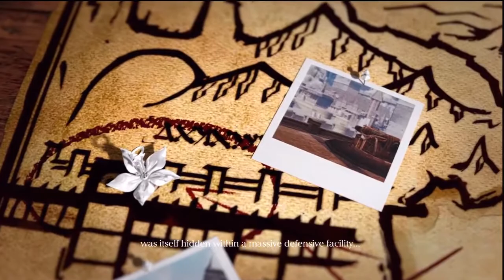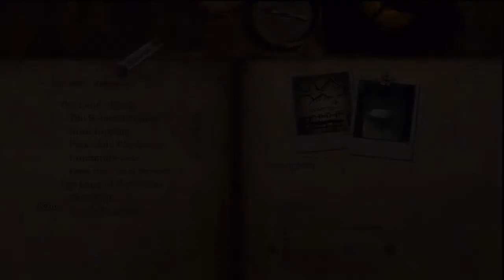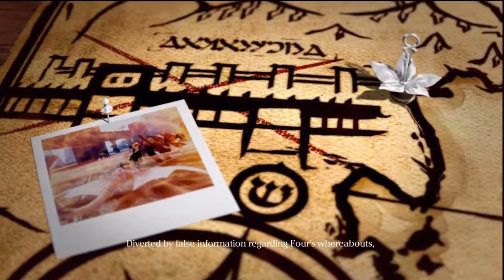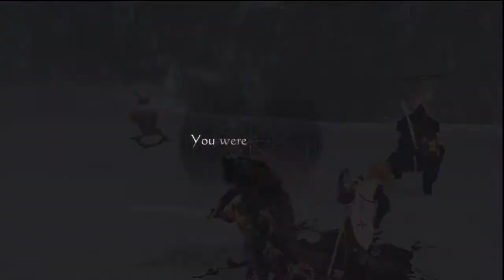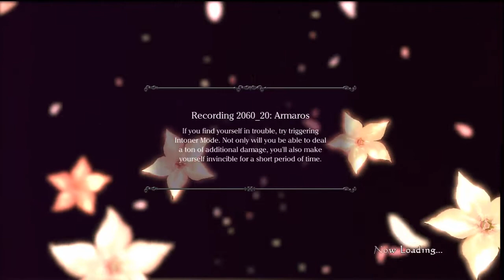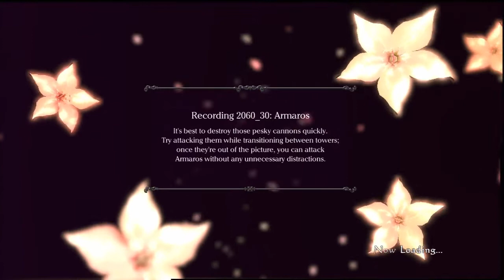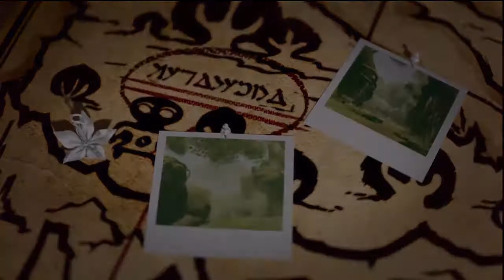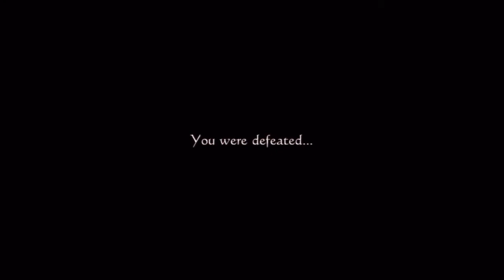Live stream archive: Drakengard 3 Part 3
Live stream archive from August 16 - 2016.

It will all be backlog games I've mostly never played before and chill/laid back from my youtube stuff. There will be swearing and stuff so OH NOES!

Here is some Drakengard 3. It's an ok game but the camera is problematic.